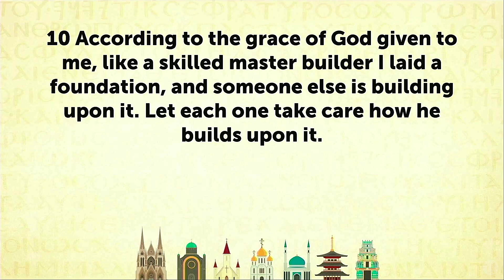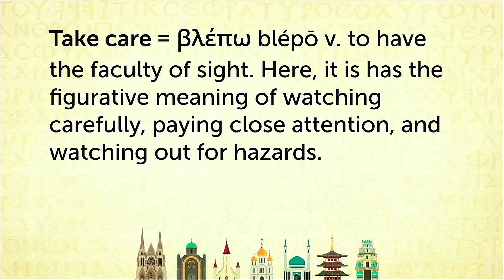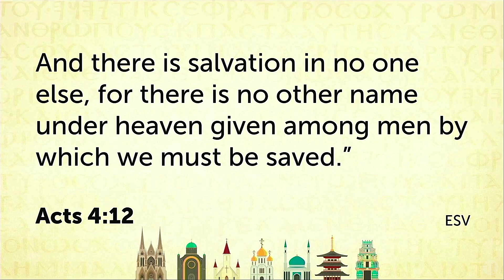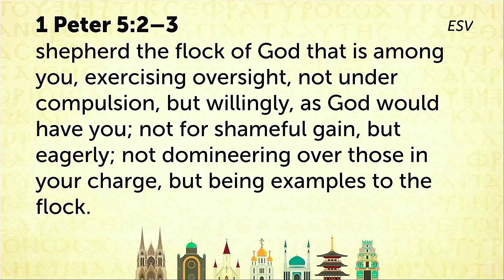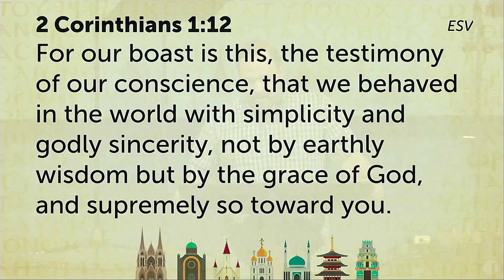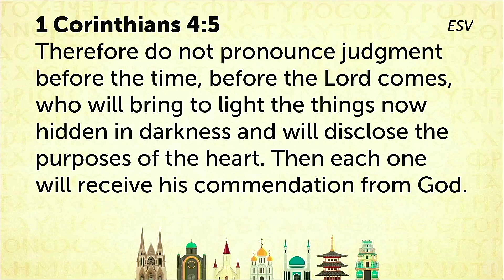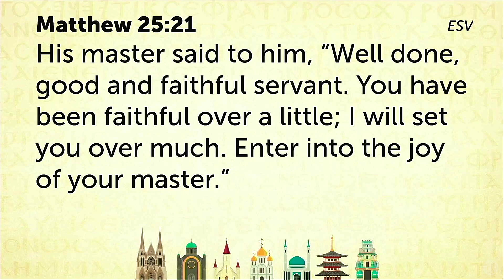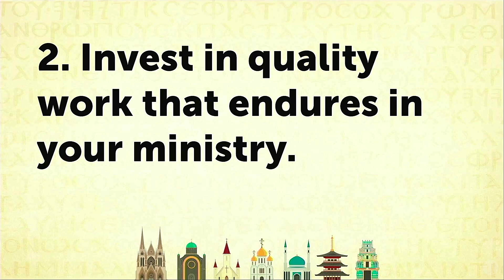"Ministry Matters" 1 Corinthians 3:10-15